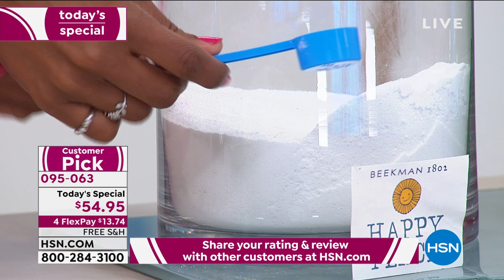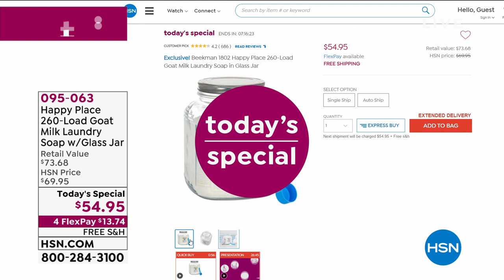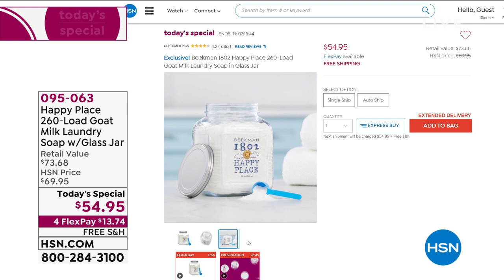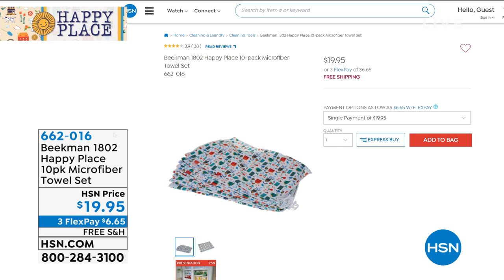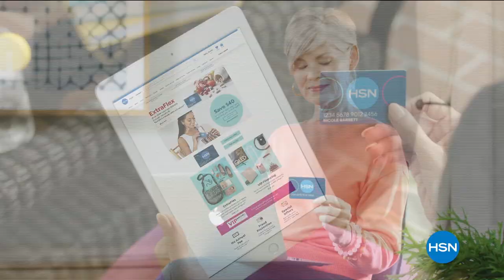HSN | Beekman 1802 Happy Place Naturally-Derived Cleaning 02.26.2021 - 04 PM